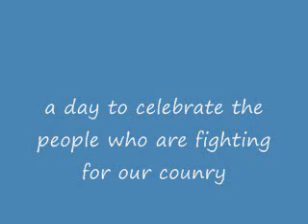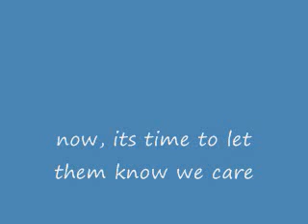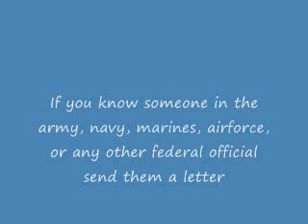Armed Forces Day 2009 Tribute to the Troops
armed forces day tribute to the troops 2009 i may not know anyone in the armed services and i may only be 13 years old and don't plan on going into the military but i believe it is very important that they get the respect and recognition they deserve.